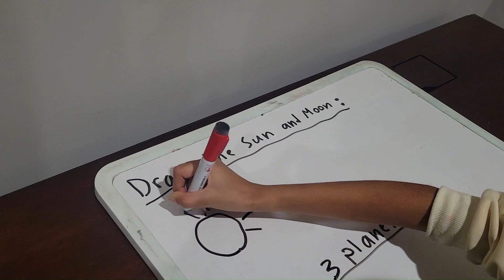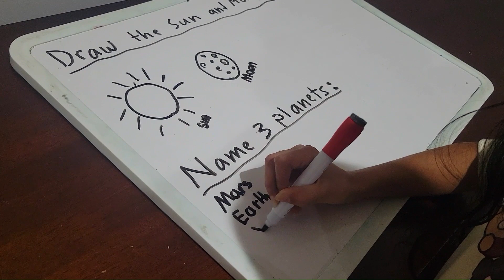Educational Learning Dinosaurs, Cars, Animals, Space, Planes, Sharks And More! | Funtime Show